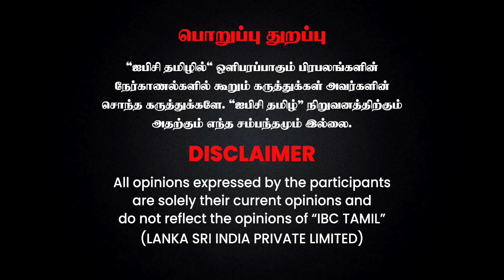மாட்டுக் கோமியத்தை குடிப்பது யார் கொண்டு வந்த பழக்கம்? | Saiva Siddhanthi Prakash Interview | IBC